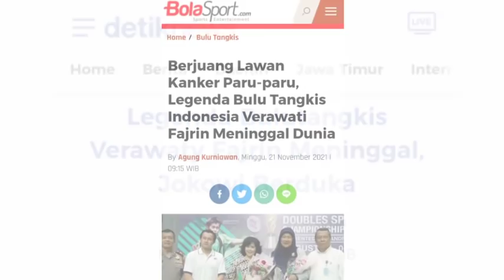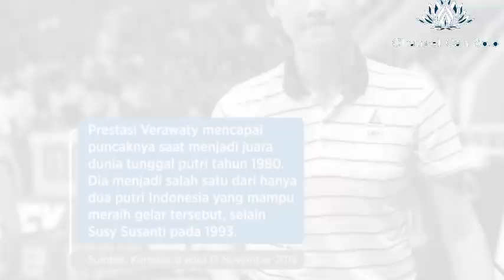Verawaty Fajrin meninggal dunia: Kisah Masuk Islam nya Ratu Bulutangkis Indonesia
Dunia bulu tangkis Indonesia kembali berduka. Salah satu legenda bulutangkis Indonesia, Verawaty Fajrin (Verawati Wihardjo),  telah wafat dengan tenang di Rumah Sakit Dharmais, Jakarta, Minggu, 21 November 2021, pukul 06.58 WIB. Verawaty Fajrin meninggal dunia pada usia 64 tahun. Verawaty berpulang setelah sempat menjalani perawatan akibat penyakit kanker paru-paru. Verawaty, ratu bulu tangkis Indonesia tahun 70-80an, meninggalkan sang suami, Fadjriansyah Bidoen, seorang anak dan dua cucu.